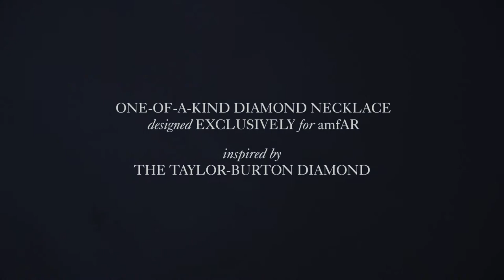The Epic Cluster by Harry Winston